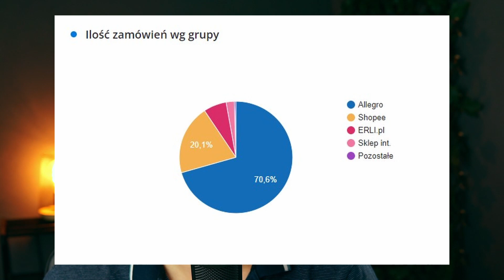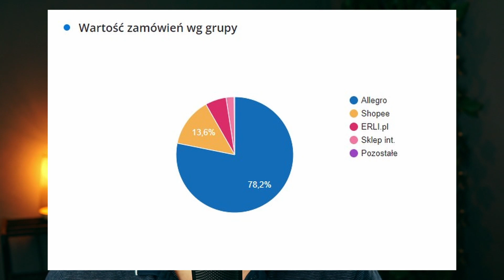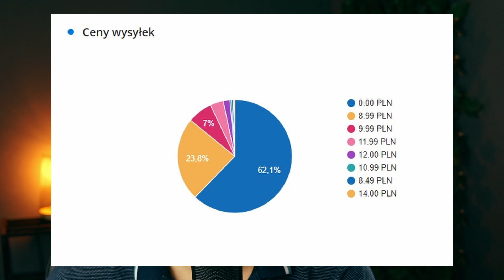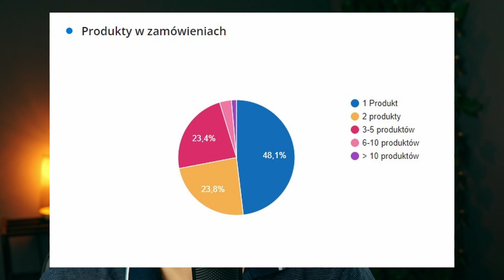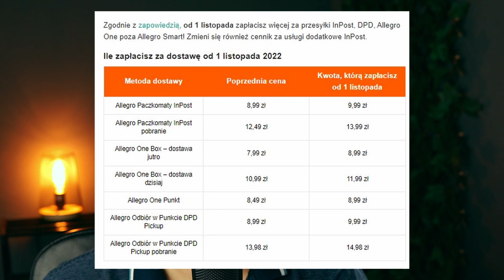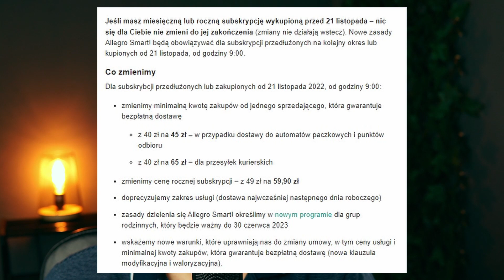Podsumowanie Mojej Sprzedaży w Październiku 2022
Jak wyglądał mój październik w statystykach? Przedstawię wam również kilka moich spostrzeżeń oraz to co wydarzyło i się wydarzy na platformach sprzedażowych. Zapraszam do oglądania!

Do nagrania użyłem (linki afiliacyjne)

Światło Główne:
✳️ Softbox

Światło Kontrowe:
✳️ Parasolka

Dziękuję że jesteś ze mną, to właśnie dzięki Tobie mogę tworzyć więcej darmowych treści na kanale.